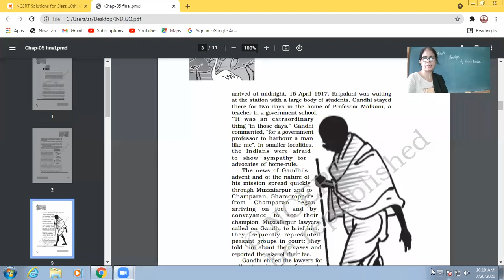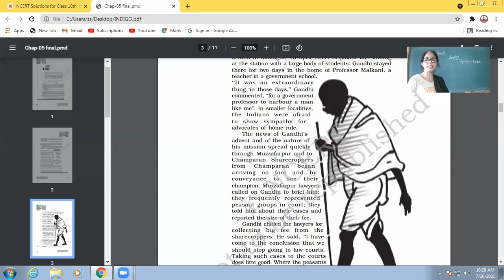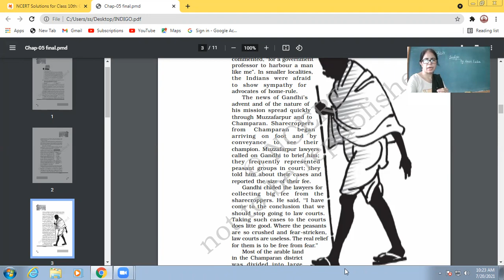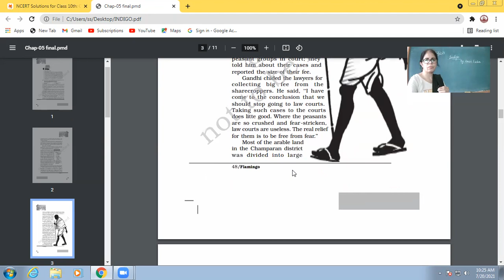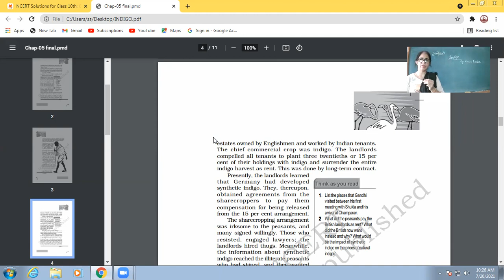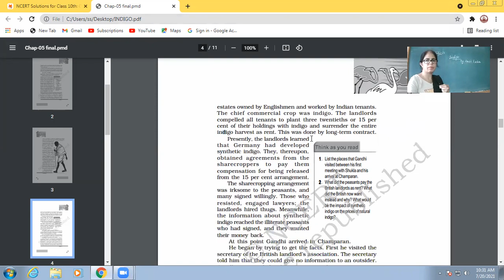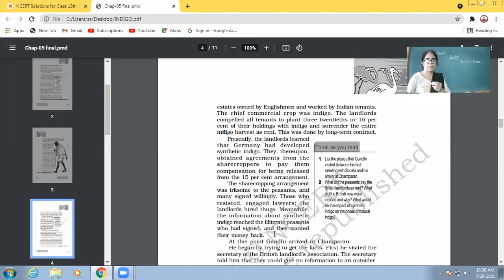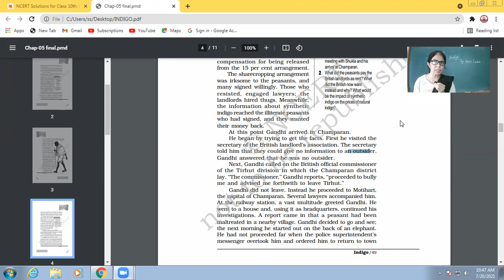20 07 2021 XII A ENGLISH